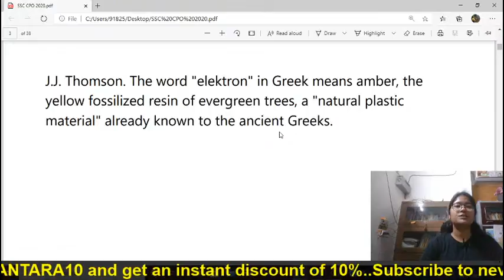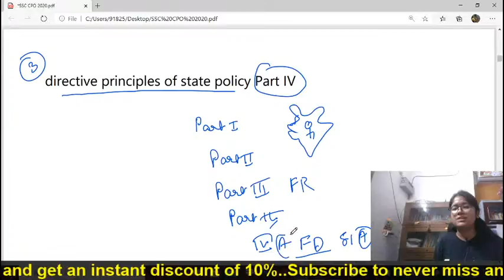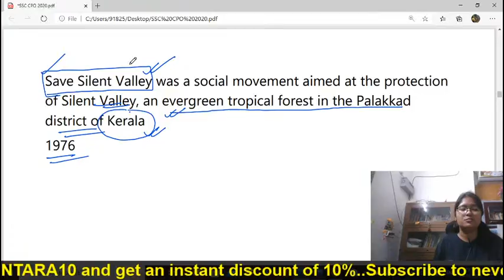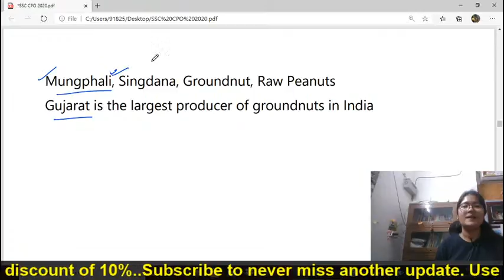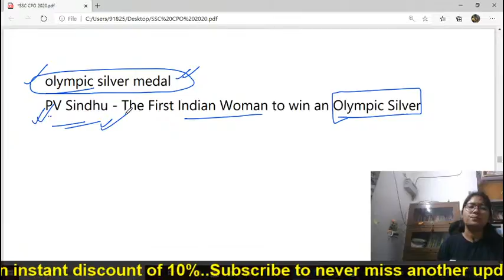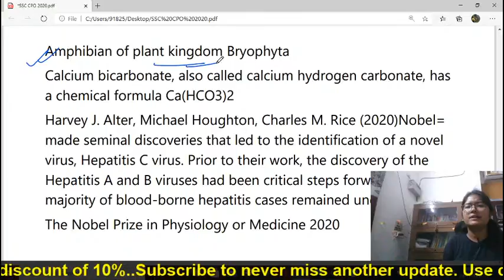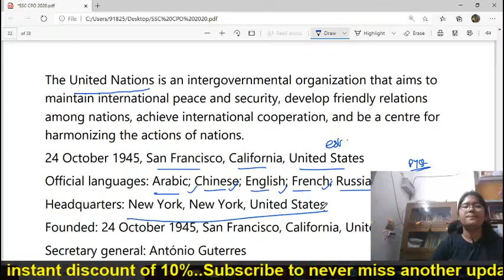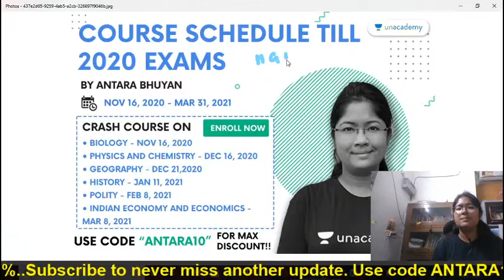Analysis of CPO | GA/GS for 24th Nov | All Shifts | Unacademy | Antara Bhuyan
"In this session, Antara Bhuyan will be conducting Analysis of CPO

B.Tech in Mechanical Engineering from ICFAI University, Dehradun and Post Graduation from Delhi University. The educator has a total of 5 years of teaching experience, both online and offline. She has taught at several institutes such as Adda 247, Career Power, Mahendras and Dronacharya IAS.

Unacademy Subscription Benefits:
1. Learn from your favorite teacher
2. Dedicated DOUBT sessions
3. One Subscription, Unlimited Access
4. Real-time interaction with Teachers
5. You can ask doubts in the live class
6. Download the videos & watch offline